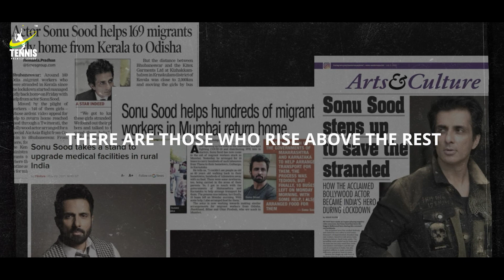Sonu Sood - Brand Ambassador of Mumbai Leon Army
True character is revealed in hard times. When the world was engulfed into darkness, he was the only ray of hope. We are super proud to announce and welcome the brand ambassador of Mumbai Leon Army, Mr.Sonu Sood. He redefined the true meaning of Hero. His will power, philanthropy and benevolence will make Tennis reach  every home. It's  time to show the world that Tennis is no longer just a rich man's sport.